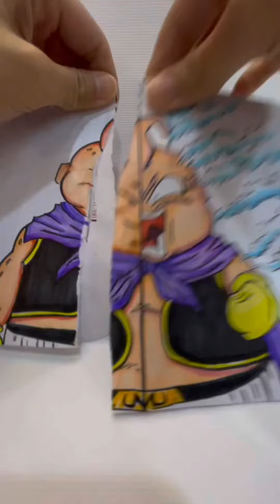Majin Buu｜魔人普烏｜魔人ブウ